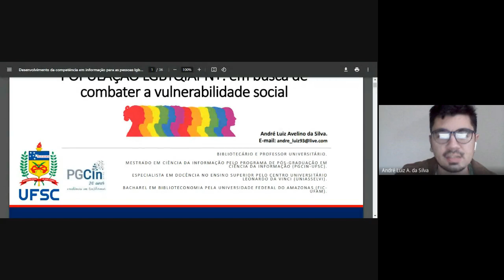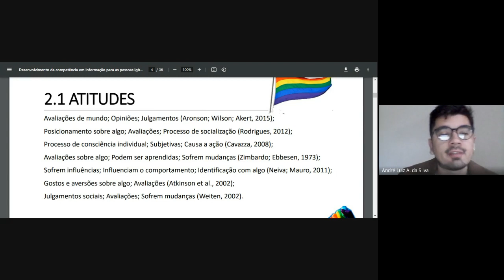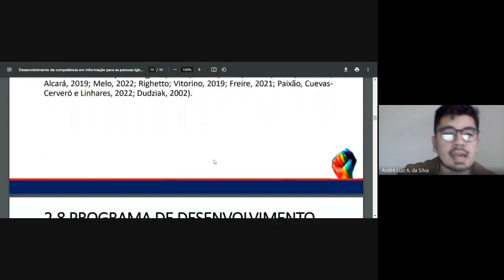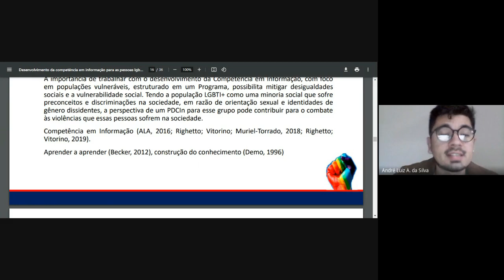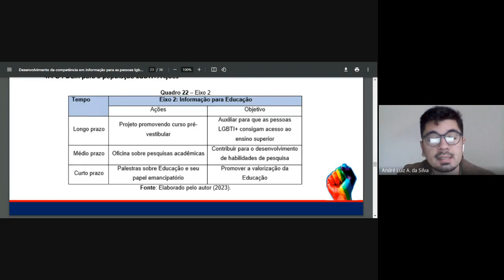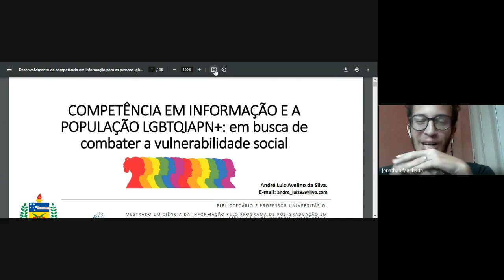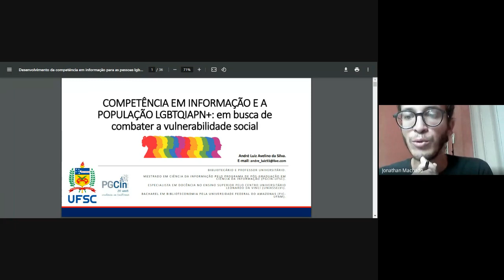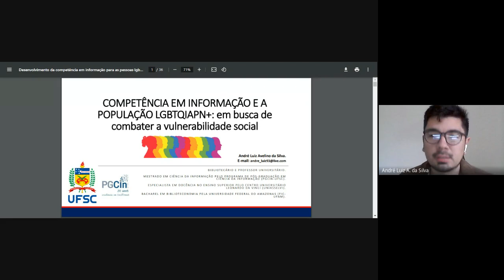Palestra - Competência em Informação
Palestra com o Prof. Me. André Silva na I Semana sobre Educação, Direitos Humanos, Diversidade Sexual e Gênero